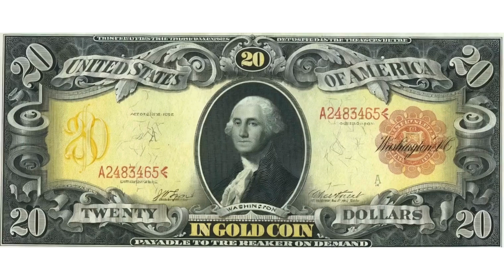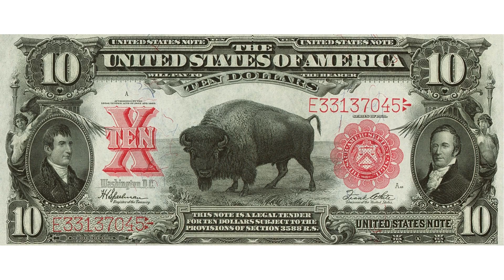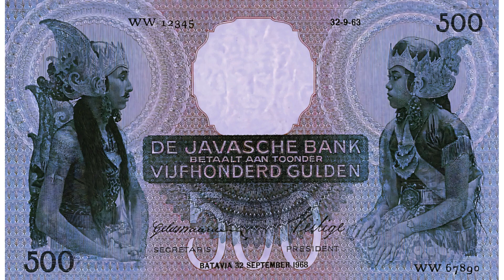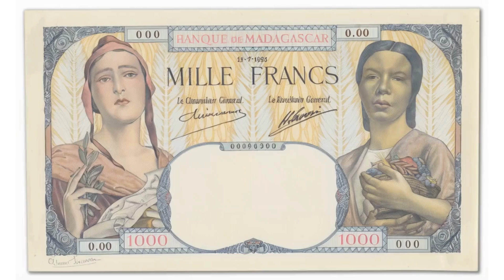Episode 222: Amazing Banknotes Animation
Ever wonder what portraits portray?